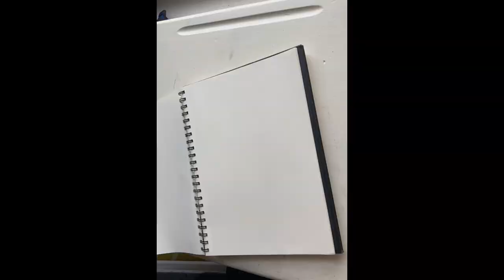Drawing ✨Xiao✨from Genshin Impact! (Time lapse Drawing)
What’s up guys! Comment any other Genshin characters or any anime characters you’d like to see me draw next!